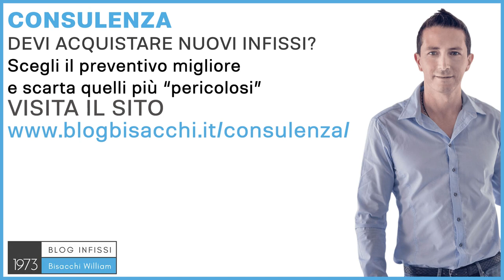Vetri blindati quali scegliere ?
0:00 il vetro blindato deve essere abbinato all'infisso
1:15 vetri fissi
1:45 montaggio telaio fisso
2:45 consulenza su sicurezza